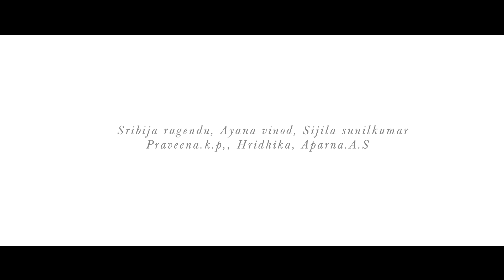Aaraadhike..|| Movie AMBILI...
SONG : Aaradhike.
CHOREOGRAPHY  : Sribija Ragendu
 DANCERS               :  Sribija Ragendu ,Ayana Vinod, Aparna A.S, Sijila Sunilkumar,
                                    Praveena Pradeep, Hridya A.S
Video & editing       : MOJO WEDDINGS
Camera                   : Rakesh,Ambadi,&Ribin
Editing                     : Rakesh

Do comment your suggestions and reviews. ❣️❣️❣️